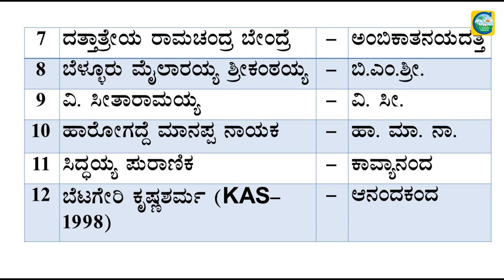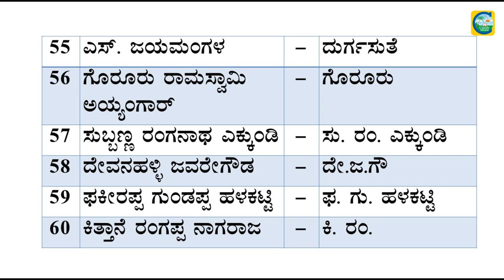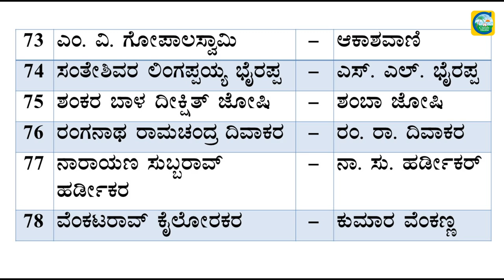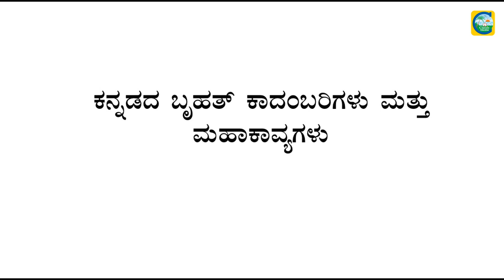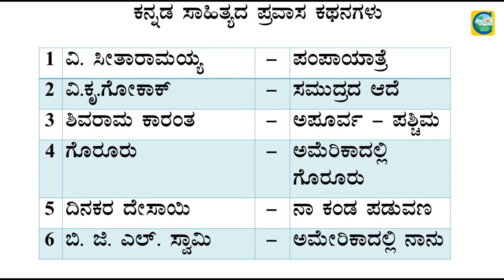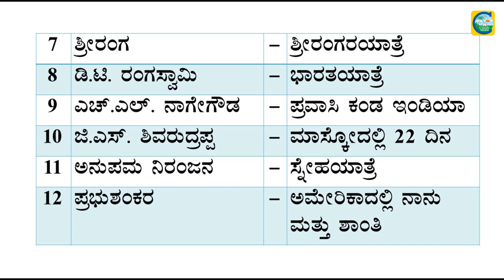ಕನ್ನಡ ಸಾಹಿತಿಗಳ ಸಂಪೂರ್ಣ ಮಾಹಿತಿ||SDA/FDA EXAMS|| Classic Education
Classic Education
Dharwad